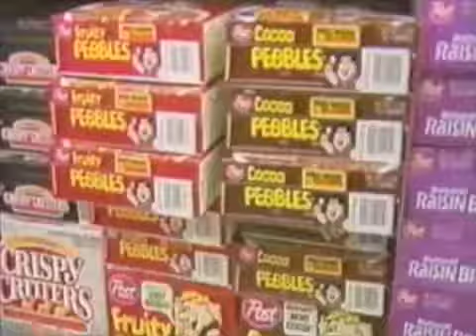Bigger Faster Berzerker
John Nord wants to make you his black Kate Moss tonight.